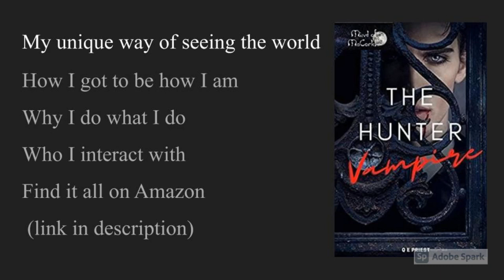COVID, Fiber, and Marking Success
I take aim at the Corona virus, vampire bowel habits, and single vs married as success.

Find me here: